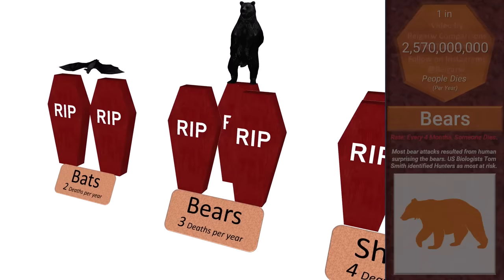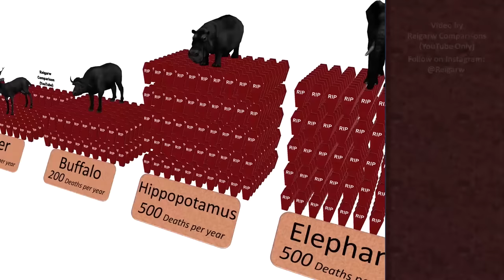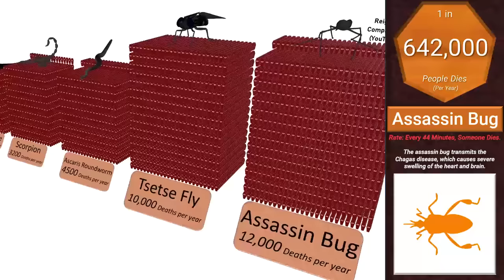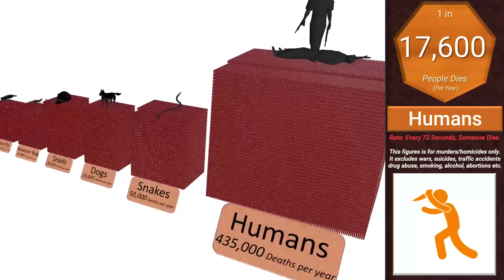Deadliest Animal Comparison: Probability and Rate of Death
We take a look at the deadliest animals in the world. What is the most dangerous organism? In this animated 3D size and probability comparison, we shall compare the total number of deaths and the odds of a person dying in a year.

Note: All calculations have wide error margins.